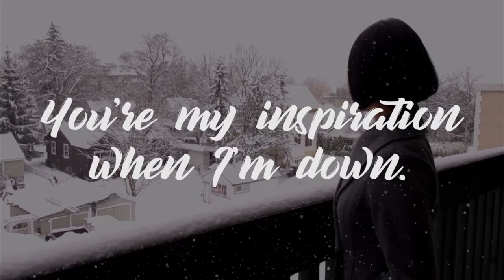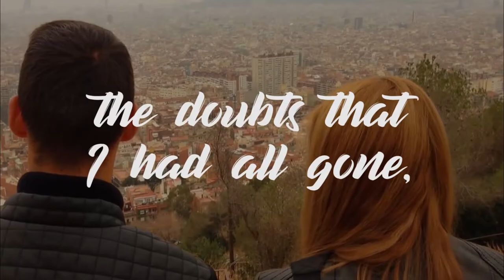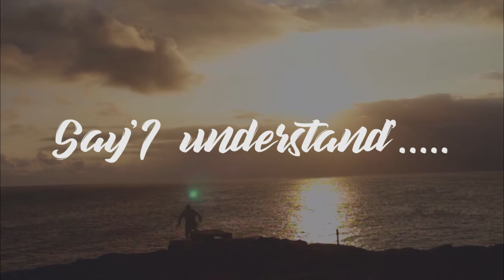Original Song: License? Cover Version?) 'YOU'RE MY INSPIRATION'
Feeling Good, Making Good, Reassurance, Confidence, Friend In Need, Mentor, Support, Recovery, Positive, Optimistic country pop folk * 'You're My Inspiration’ COPYRIGHT PURCHASE OPTION (transfer of all rights to purchaser)/ or Non-Exclusive Licensing Option - please check it out @Songbay
Currently building a portfolio of songs offered for Sale of Copyright (complete transfer of ownership) or non-exclusive Licensing, on SONGBAY, a unique international marketplace for buyers and sellers of original songs:
all connections appreciated & reciprocated
lyrics
Born to be a loner, a back street kid,
Always on my own then, that's how I lived,
I became a drifter, was lost, but now I'm found,
You're my inspiration when I'm down.
Never thought I needed, anyone,
Met you and conceded, that I was wrong,
Tearing down the fences, and turning my thoughts around,
So, I thank you, for your faith in me,
With your help, escaping from,
The wrong side of the street,
You reach out your hand,
Say 'I understand'.
Called myself a loser, a big mistake,
Now I see the future, is ours to make,
Bring it on, I'm ready, the doubts that I had all gone,
You're my inspiration from now on.
Say 'I understand'.
You're my inspiration now,
From now on!